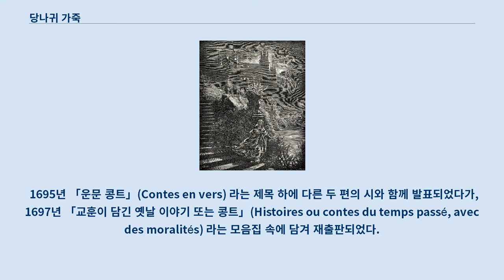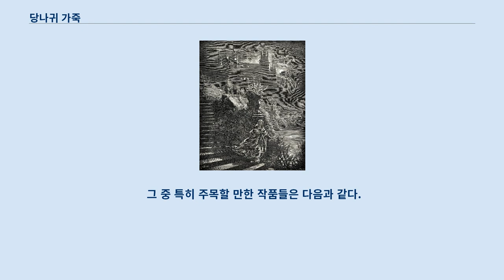당나귀 가죽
다른 뜻에 대해서는 당나귀 공주 (영화) 문서를 참조하십시오. 당나귀 가죽 (귀스타브 도레가 그린 삽화) 당나귀 가죽(프랑스어: Peau d'Âne)은 프랑스의 작가 샤를 페로가 쓴 콩트이다.
 1695년 「운문 콩트」(Contes en vers) 라는 제목 하에 다른 두 편의 시와 함께 발표되었다가, 1697년 「교훈이 담긴 옛날 이야기 또는 콩트」(Histoires ou contes du temps passé, avec des moralités) 라는 모음집 속에 담겨 재출판되었다.
 「썽드리용」과 상당히 닮은 점이 있지만, 시대순으로는 「당나귀 가죽」이 더 먼저 쓰였다.
 또한 이 이야기에는 근친상간 같은 심각한 주제도 들어 있으며 「썽드리용」과는 달리 운문으로 쓰였다.
 문학 후원자이자 스스로 작가이기도 했던 렁베르 후작 부인에게 헌사되었다.
 어느 나라에 왕과 왕비가 딸 하나를 두고 행복하게 살았었는데, 왕비가 병으로 죽으면서 남편에게 새 왕비를 맞이하도록, 단 자기보다 더 아름답고 더 현명한 여자와 재혼하도록 맹세케 한 후 숨을 거둔다.
 왕은 이 맹세를 지키기 위해 전 세계의 왕궁에 사절단을 보냈으나, 신부감 후보들은 하나같이 미운 여자들뿐이었다.
 그러던 중 왕은 죽은 왕비의 아름다움과 지혜를 능가할 수 있는 유일한 여자는 바로 왕비를 똑닮은 자신의 친딸임을 깨닫고 딸과 결혼을 하기로 결심한다.
 이에 놀란 공주는 요정 대모에게 조언을 구하고, 그녀는 근친상간을 막고자 여러가지 재치를 짜 내지만 번번이 실패하고 만다.
 한편 왕궁에는 매우 희귀한 당나귀가 있었는데 이 당나귀는 아침마다 배설물 대신 금화와 보석을 쏟아 낸다.
 왕이 이 당나귀를 더없이 소중히 여기는 것을 아는 요정 대모는 당나귀를 죽일 것을 결혼 조건으로 내 걸으라고 대녀에게 충고한다.
 그러나 죽은 왕비와의 맹세를 지키기로 굳게 결심한 왕은 이번에도 이 조건을 받아들여, 당나귀의 가죽을 통째로 벗겨내어 딸에게 결혼 선물로 선사한다.
 모든 것을 예견했던 요정 대모는 당나귀의 가죽을 공주에게 덧씌운 다음 이웃나라로 도망치게 한다.
 이웃나라의 한 시골 마을에 도착한 공주는 당나귀 가죽을 뒤집어 쓰고 하녀의 생활을 시작한다.
 마을 사람들 모두가 그녀를 당나귀 가죽이라 부르며 흉하다고 비웃는데, 오로지 그 나라의 왕자만이 추한 가죽 밑에 숨은 그녀의 진짜 모습을 엿보게 된다.
 궁으로 돌아온 왕자는 그 아름다운 모습을 못잊어 병을 앓다가, 죽기 전에 마지막으로 당나귀 가죽이 빚은 과자를 먹고 싶다고 하므로 왕과 왕비는 신하를 보내어 그녀로 하여금 과자를 만들도록 명령을 내린다.
 당나귀 가죽은 반죽 속에 일부러 자신의 반지를 넣어 과자를 굽고, 따라서 과자를 맛보던 왕자는 반지를 발견한다.
 그가 반지에 맞는 손가락을 가진 여자와 결혼하겠다고 선포하므로, 왕국의 모든 여자들이 반지를 껴 보기 위해 줄을 서지만 아무에게도 반지는 맞지 않고 최후에는 당나귀 가죽의 반지임이 밝혀진다.
 반지가 끼워지는 순간 당나귀 가죽이 벗겨지고 공주의 실제 모습이 드러나 두 사람은 행복한 결혼식을 올린다.
 당나귀 가죽은 발표 직후 큰 인기를 모았고, 콩트라는 문학 범주를 유행시켰다.
 하지만 더 큰 대중적 인기는 1781년 발표된 같은 이야기의 산문판으로부터 시작되었다.
 이 산문 각색판의 저자가 누구인지는 현재까지 알려져 있지 않다.
 그 외에도 당나귀 가죽의 소재는 소설책, 그림책, 만화, 영화, 만화 영화, 신문 연재, 인형극, 종이 인형, 카드 놀이, 오페라 등으로 현재에 이르기까지 온갖 종류의 매체로 각색되었다.
 그 중 특히 주목할 만한 작품들은 다음과 같다.